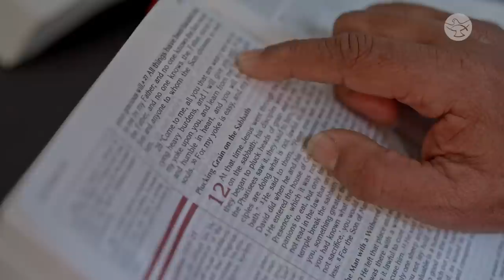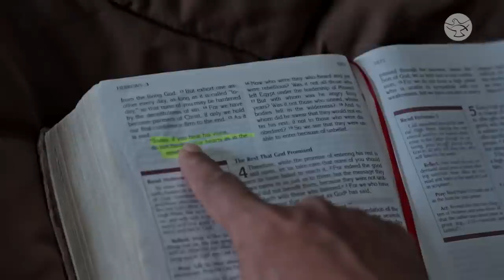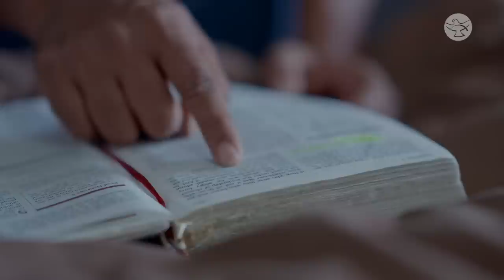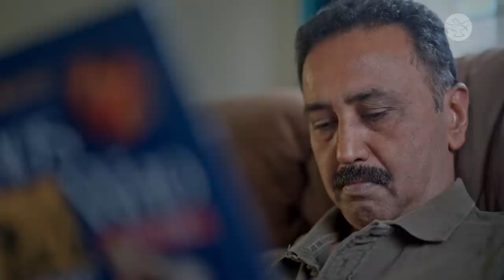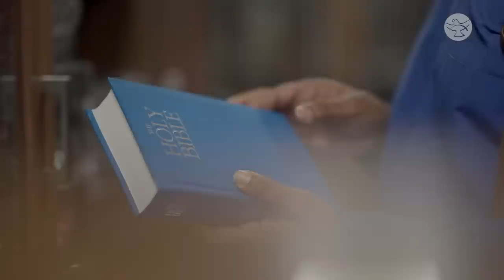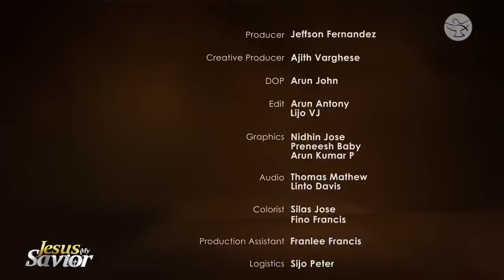Transformation of an Orthodox Brahmin || S. Raghuraman || Jesus My Savior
S. Raghuraman was born and raised in an orthodox Brahmin family. Due to severe bronchial asthma, he used to sleep sitting up for three and a half years, which made him restless. During this time, he started hearing a voice that spoke a Bible verse: Matthew 11:28. The moment he read the verse from the Bible, he was captivated. That night, for the first time in three and a half years, he slept soundly on his back. The following day, when he woke up, he was confused by what had happened. Thus began his quest to find the truth, which led him to the only true Savior, Jesus.